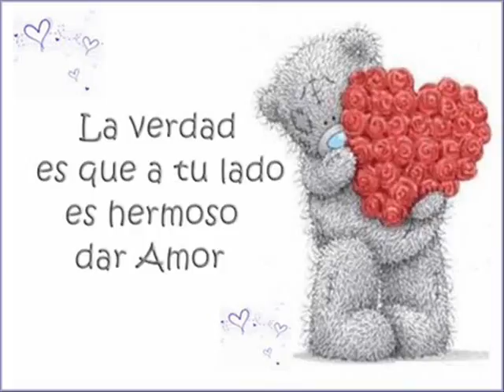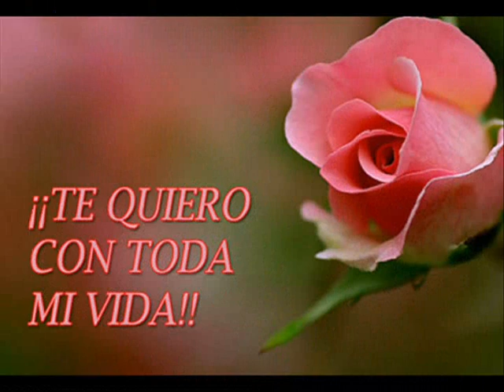Aniversario 50 de los padres de Villy!!!